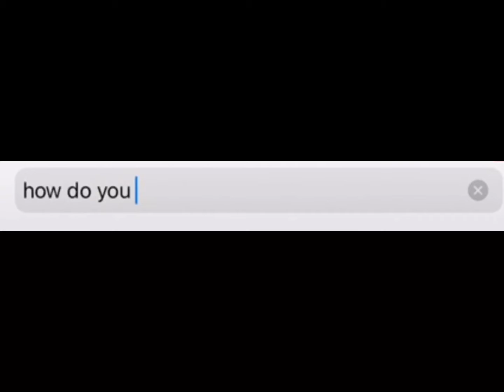Fire and ice redraw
The thank you video will come out soon ( I think) I hope This made you laugh, sorry that it 2 minutes long though.

Edit: Guys thank you for 28, i can’t, you guys are Blowing my mind up